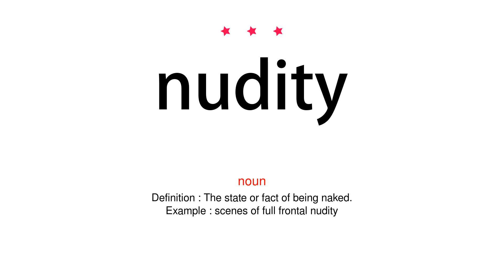How to pronounce nudity - Vocab Today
The pronunciation of the word nudity in Amercian accent is demonstrated in this video. If the word is from another language, such as brand name, it will be pronounced in its original language. Based on the word frequency, this is of 3 stars difficulty.

The word nudity has the following meanings:
1. (noun)
Definition : The state or fact of being naked.
Example : scenes of full frontal nudity